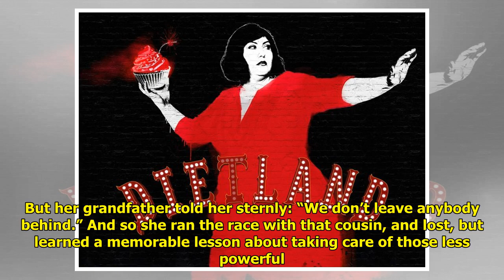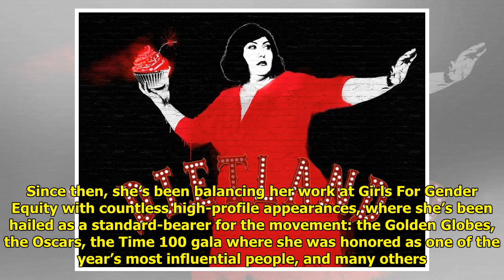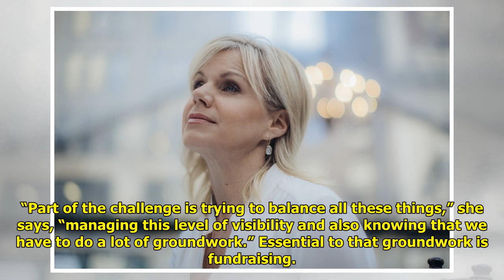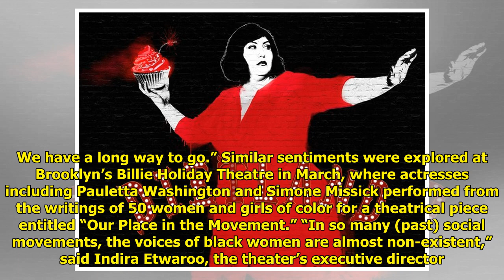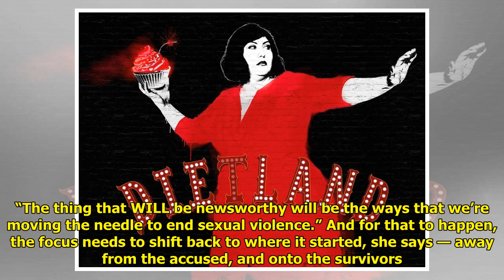MeToo’s Tarana Burke: Laying groundwork for the long haul Tiger Time!!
Tiger Time!!